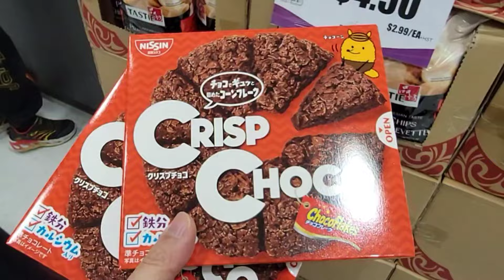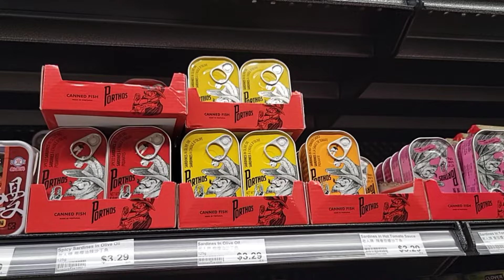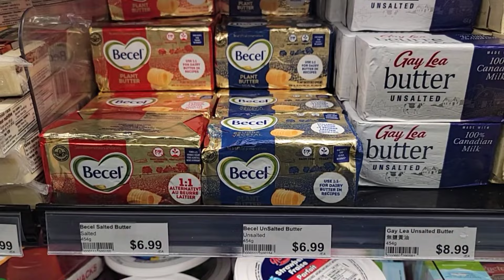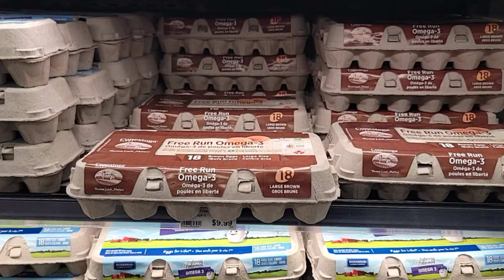建興超市 Mini長週末假期的任務 (bilibala talk 20240329)